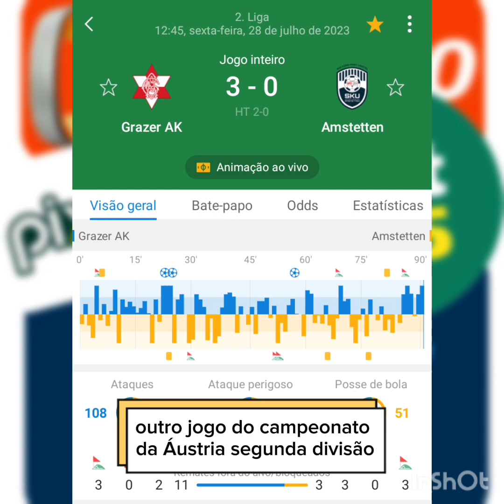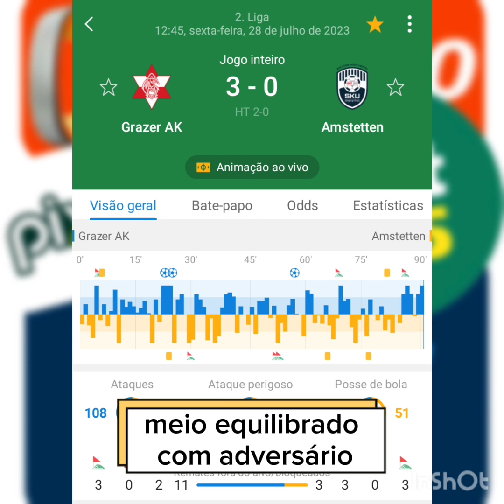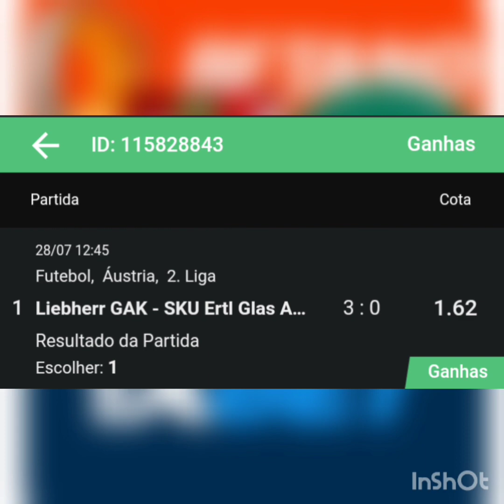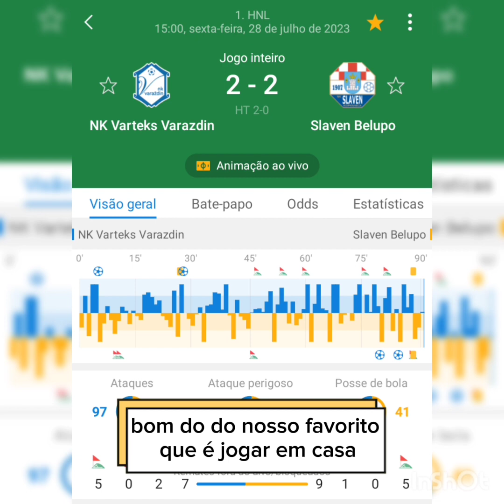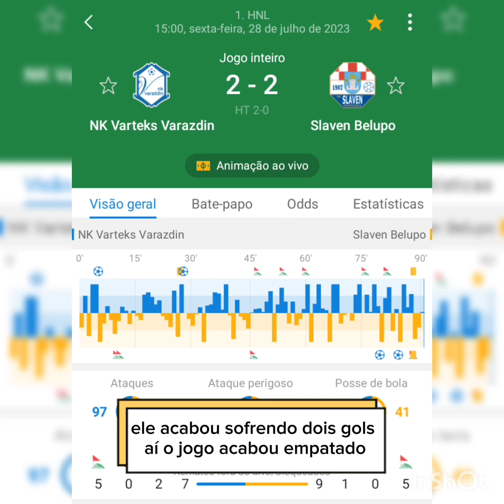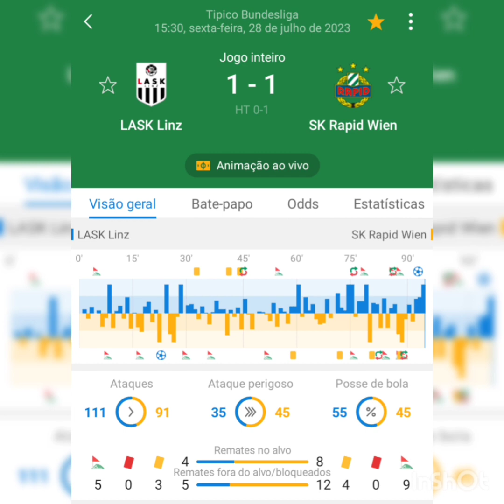Resultado - Pré Análise 28/07